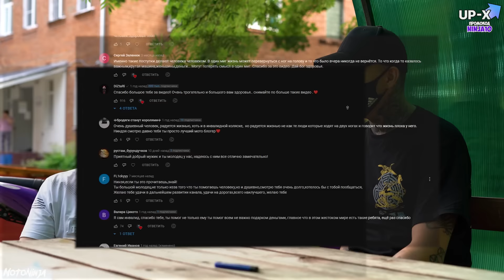ТЕПЕРЬ В ИНВАЛИДНОЙ КОЛЯСКЕ. ЖИЗНЬ НА ДВУХ КОЛЕСАХ. #2 Серия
Друзья, пока мобилизация в России проходит, мы продолжаем историю Димы который по воле судьбы ТЕПЕРЬ В ИНВАЛИДНОЙ КОЛЯСКЕ находится после того как он попал в дтп на рабочей машине. Те кто не видел как сейчас выглядит жизнь инвалида а в нашем случае очень доброго человека Димы - начало истории в первой серии. В прошлом выпуске мы подарили ему инвалидная коляска иными словами немного помогли инвалиду. По воле судьбы Диме сейчас некому делать доброе дело и вообще помогать, поэтому я вместе со своей аудиторией решили попробовать поставить мужика на ноги 🦾 Хотелось бы больше и чаще делать помощь людям на этом канале, ведь меня вдохновляют давно такие креаторы как каналы слово пацана и вася на сене и подобные им. Мы сделали на свой лад рубирику мотоциклисты делают добрые дела и стараемся делать их чаще, по мере возможности! Хочу сказать спасибо каждому, кто принял участие неся добро и кто вообще занимается подобной благотворительность и делает добрые дела. На самом деле оказывая помощь инвалидам ты в первую очередь делаешь лучше и себе, проверено 😅😁 История продолжается и я очень верю, что Дима БУДЕТ ХОДИТЬ но впереди много работы. Спасибо Вам за слова поддержки 🙏
ТЕПЕРЬ В ИНВАЛИДНОЙ КОЛЯСКЕ. ЖИЗНЬ НА ДВУХ КОЛЕСАХ.

00:00 Сколько собрали на лечение? Начинаем лечиться
01:32 Дорога к больнице. 170км от Москвы
04:50 Шаховская больница. Встреча с Димой инвалидом
06:17 Первая операция началась. Старт лечения
08:06 Слова благодарности от Дмитрия
09:33 Что делаем дальше?
11:00 Как мог открыться капот на Ниве?
12:54 Что изменилось после первой встречи?
14:13 Дочь Димы Яна
14:48 У меня - нет проблем
16:07 Понравилась ли коляска?
16:37 Реабилитолог? У кого лечится сейчас Дмитрий?
20:18 Какие медикаменты сейчас нужны?
21:20 С моими переломами можно начать ходить
24:12 Как дела у друга Паши? Реакция у дома для инвалидов на нас
24:39 В чём винит себя Дима. Не садись в инвалидку без дела
26:24 Ещё немного о комментариях
27:23 Небольшие подгоны для Дмитрия
29:08 Рекламная концовка